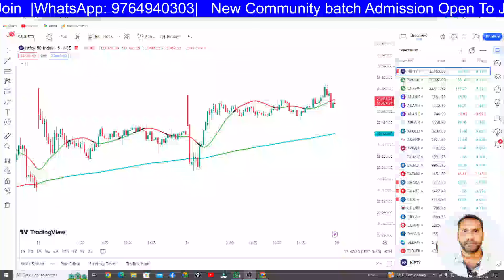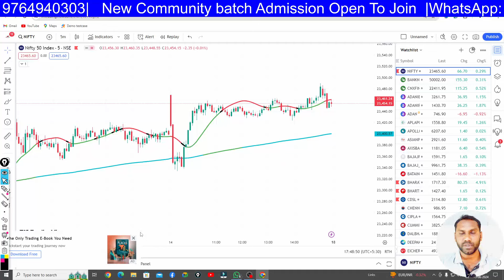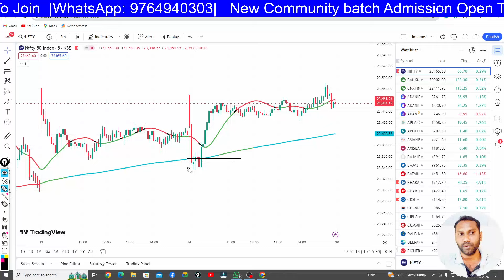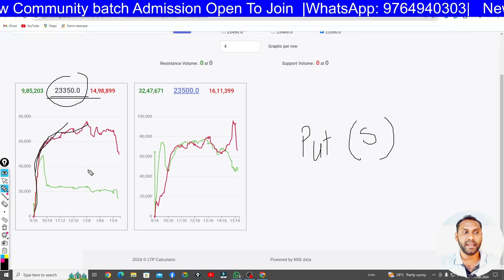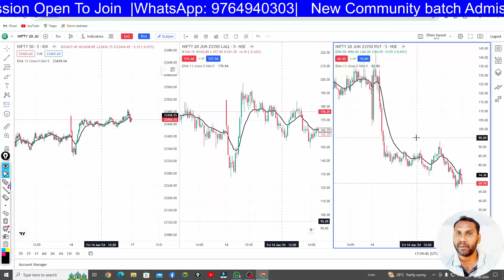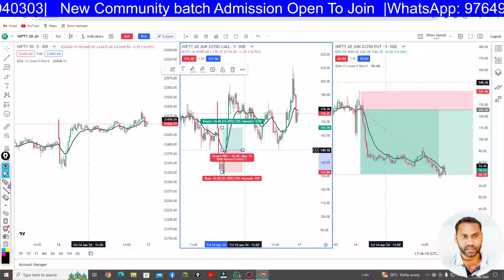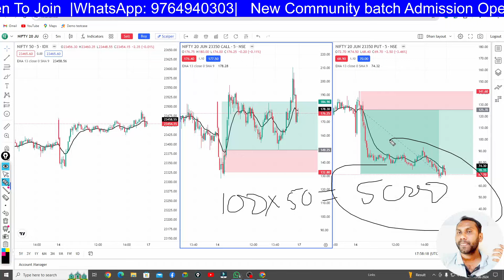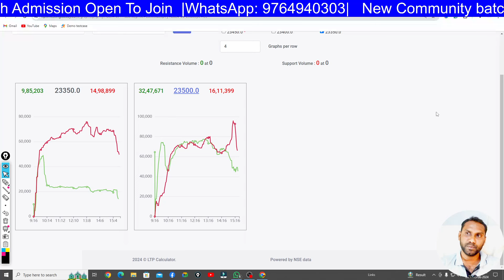How to Master Ltp Calculator 2.0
This video is all about share market learning and education purposes. options trading, futures trading, live streaming, technical, and fundamental analysis. This type of related video is available on this channel.